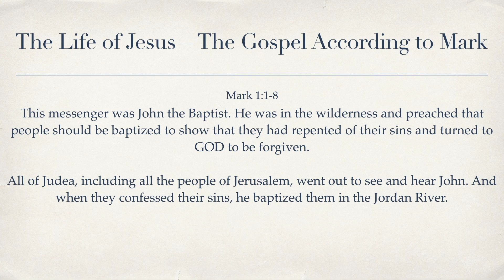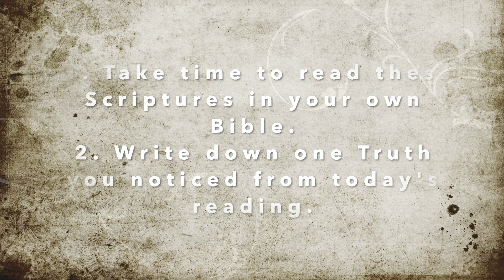February 1: John the Baptist (Disciplines of the Christian Life)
The LORD is not silent about His arrival!

This month begins the reading through the Gospel according to Mark.

The Book of Mark begins with the story of John the Baptist. GOD appointed John to be the messenger that prepared people for His coming. Just as an earthly king or other leader sends people or a message before him when he intends to come for a visit, the LORD is also gracious in giving warning before His arrival.

How do we prepare for GOD to come? Repent of our sins! Re-evaluate our priorities, making sure that YAHWEH is the One Whom we bow before and Him alone!

How exciting to know that the King of the Eternal Kingdom has come!

May the LORD prepare our hearts by convicting us of our sins, and helping us to daily repent and turn to our loving LORD and KING! In Christ's Name, I pray.

Scripture Reading:

Mark 1:1-8

(Materials From: "The Disciplines of the Christian Life" by Eric Liddell devotional/study guide)
Music from album “Reveille III” by Austin Stone Worship